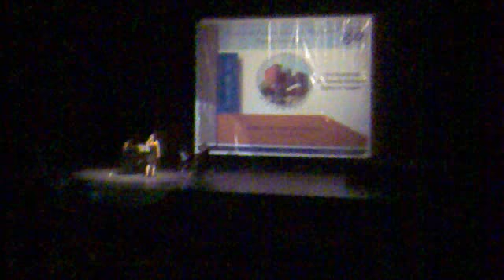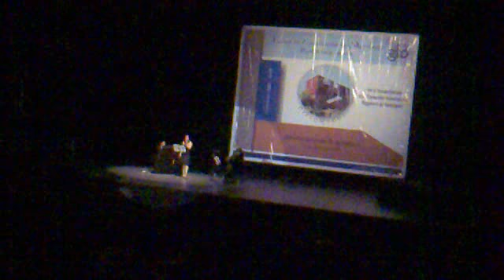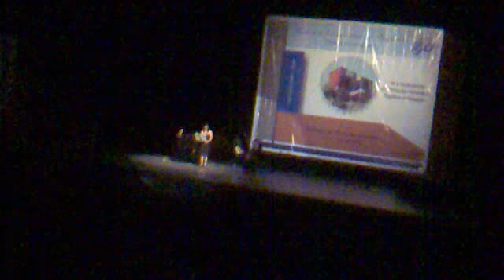Ensamble Guanajuato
Auditorio del Estado en Guanajuato Capital, cierre de actividades del CAM 14 de julio 2010